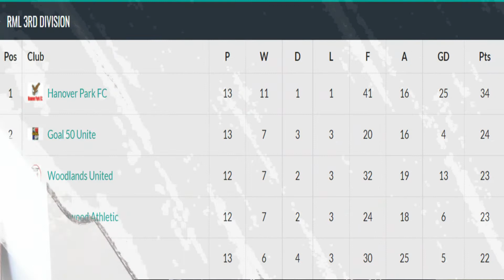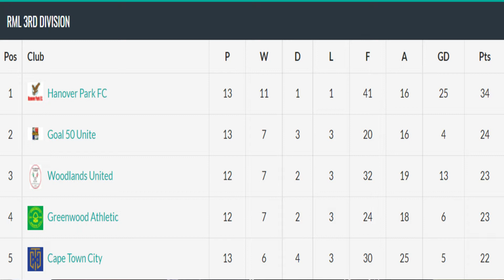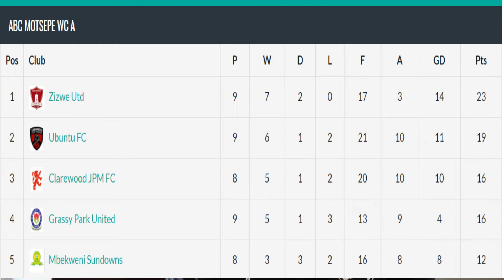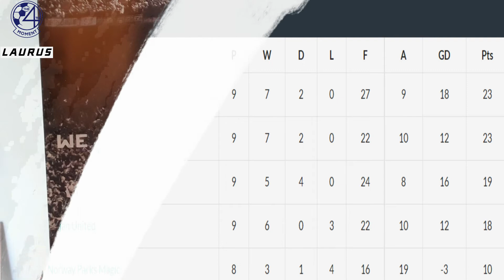Weekly Round Up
Our weekly round up of the 2nd and 3rd division. We have a look at the results and fixtures coming up in the @SAFA Cape Town 3rd division and ABCMotsepeLeague in WC.
This week coaches from Grassy Park Utd and Mbekweni Sundowns share their thoughts on their match played on Saturday, 5 Feb 2022 at William Herbert Sports Field.